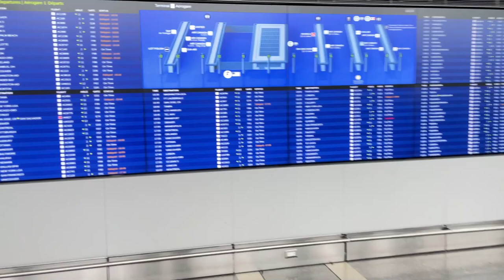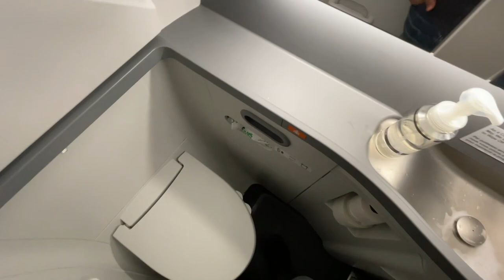TORONTO to VANCOUVER Lynx Air Y9122 Boeing 737 MAX 8 | INCREDIBLE FLIGHT REVIEW 2023!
This is a must-watch video for anyone looking to travel to Vancouver from Toronto on Lynx Air Y9122 Boeing 737 MAX 8. The journey is truly incredible and the views are stunning! I will cover just about every detail of the journey I had personally, from takeoff to landing. This is one incredible flight, and I am so excited to have been able to experience it and am going to share with you!

If you're looking for a fantastic flight experience, look no further than the Lynx Air Y9122 Boeing 737 MAX 8! This aircraft is top-of-the-line, and its specs reflect that. From the comfortable seats to the amazing crew, this flight is sure to please. So don't wait any longer, book your ticket today and experience the best flight in Canada!